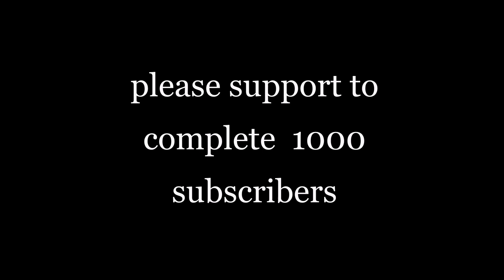Nawal Khan Beautiful Looking 2022